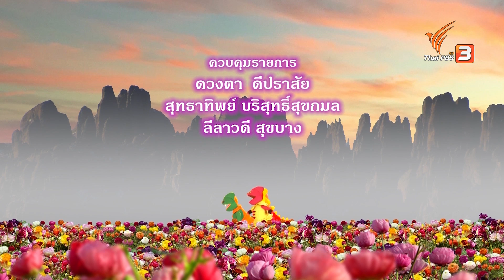TataTitiToto ไดโนจอมป่วน : ผลไม้เย็น (11 พ.ย. 61)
ตาต้าตีตี้โตโต้เก็บผลไม้ร้อนไปไว้ที่รัง อากาศเริ่มเย็นมาขึ้นจึงจุดเตาผิงในรัง แล้วไปนำผลไม้ร้อนมาจะกิน แต่ผลไม้ร้อนกลับกลายเป็นผลไม้เย็นไปแล้ว

ติดตาม "TataTitiToto ไดโนจอมป่วน" ทุกวันเสาร์ - อาทิตย์ เวลา 06.18 น. ทางไทยพีบีเอส หรือรับชมออนไลน์ทาง